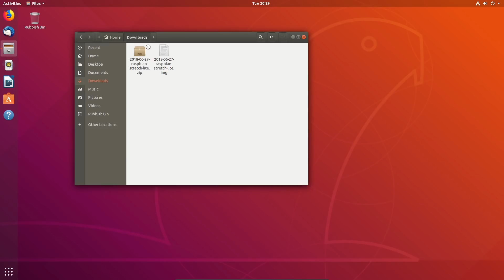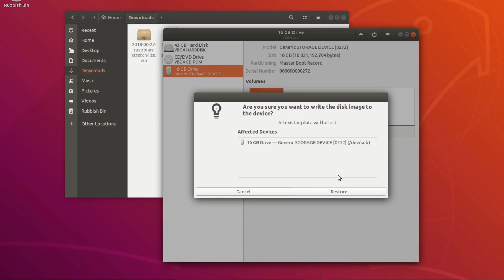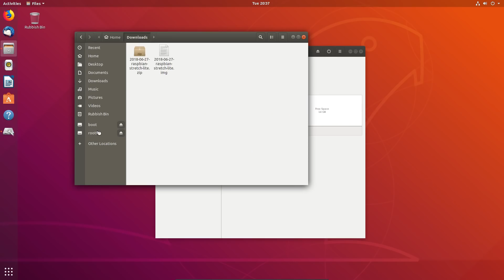How to Install Raspbian to a Raspberry Pi using GUI Method in Ubuntu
Gnome Disks in Ubuntu provides a nice GUI for writing Raspbian to a MicroSD card.
A much friendlier alternative to Terminal command dd. You can also create backups using Gnome Disks.

Linux Tutorial demonstrated using Ubuntu 18.04 LTS.